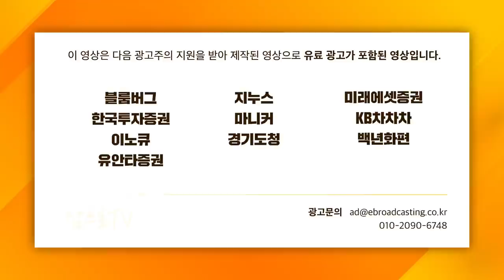[증시 셔터맨] 약해지는 성장, 마음 편하게 투자 할 수 있는 종목은! f. 유안타증권 박현상 차장